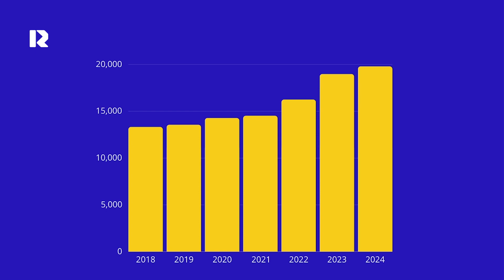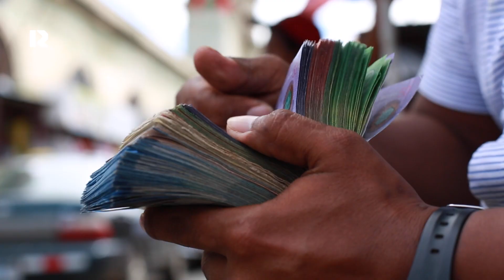Canasta básica registra un aumento sin procedentes en Nicaragua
La Canasta básica en Nicaragua ha experimentado un aumento sin precedentes en los últimos 6 años.

Según datos del estatal Instituto Nacional de Información de Desarrollo, INIDE, el costo de la canasta era de 13 mil 300 córdobas a inicios del año 2018. Mientras que a inicios del año 2024 se cotiza en 19 mil 800.

Es decir, aumentó más de 6 mil 500 córdobas, lo que equivale a casi un salario mínimo en Nicaragua.

La crisis sociopolítica y la pandemia del coronavirus provocaron una contracción económica entre los años 2018 y 2020.

Algunos expertos explican que aunque la economía nicaragüense se empezó a recuperar desde el año 2021, la inflación aumentó significativamente. Es decir, subieron los precios de los bienes y servicios.

Pese a esta realidad, las remesas familiares han contribuido a amortiguar al alto costo de la canasta básica. Según Manuel Orozco, investigador y especialista en temas migratorios y de remesas del organismo Diálogo Interamericano, la mitad de las familias nicaragüenses reciben remesas familiares.

¿Cómo ves la situación económica en Nicaragua? Queremos leer tus comentarios. Aparecemos como Realidades.